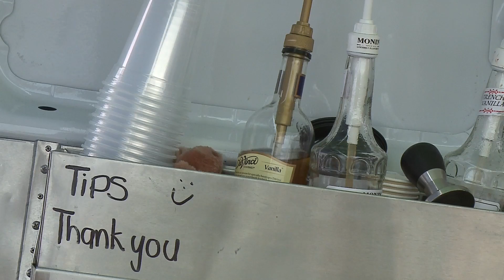Eclipse events make for big food vendor business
Monday’s solar eclipse was big business, and not just for local shops.